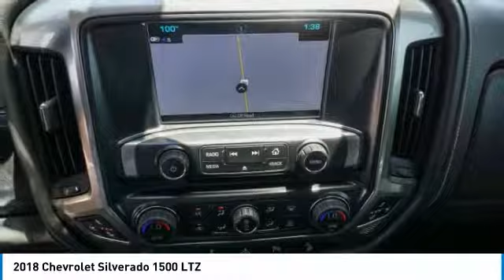2018 Chevrolet Silverado 1500 C392774A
2018 CHEVROLET SILVERADO 1500 Hutto, TX
Stock# C392774A

Covert Ford Chevrolet Hutto
1200 Hwy 79 East

** ONE OWNER **, ** CLEAN CARFAX **, ** LOCAL TRADE **, ** NON SMOKER **, ** HEATED/COOLED SEATS **, ** SAT/NAVIGATION **, ** 4WD **, ** LEATHER **, ** BLIND SPOT MONITORING **, ** POWER SUNROOF **, ** LTZ PLUS PACKAGE **, ** 6.2L V8 ENGINE !! ** Z71 ** Body Colored Bumpers, HD Headlights, Fog Lights, Foot Pedal Adj., Chrome Mirrors/ Door Handles/ Body Side Molding/ and Exhaust Tip. 20  Chrome Clad Aluminum Wheels too! Dual Temp., Steering Wheel Controls, a Hitch, 20  Chrome Clad Aluminum Wheels and a Spray in Bedliner.

Whether you are in the market to purchase a new or pre-owned vehicle, if you need financing options, we'll help you find a car loan that works for you! Even if you have bad credit, or are a first time car buyer, you can trust that Covert Ford Chevrolet Hutto will professionally fit you into the automobile of your choice. Please call Dan Covert or text at (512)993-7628 for personal assistance or come out and see us. You can also call the main number (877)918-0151 for assistance. We are just a short drive from these areas Austin, Round Rock, Georgetown, Leander, Pflugerville, Killeen, Temple and other local cities. Please come out and be apart of the Covert family.